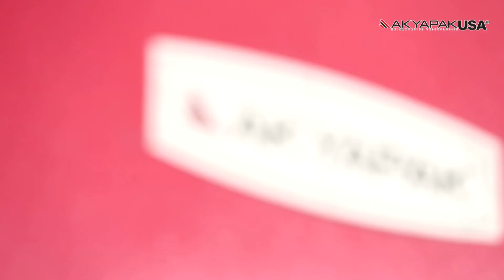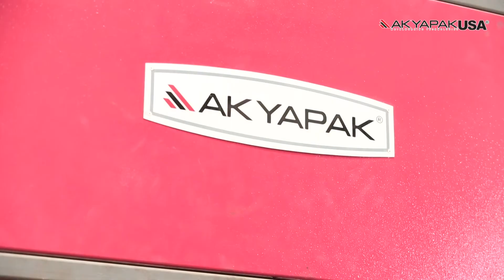Voice of Customer / Müşterinin Sesi / D&T Steel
D&T Steel is a national supplier of precision metal fabrications and machine work, specializing in custom machining, metal fabrication, and laser cutting. D&T is recognized throughout South Carolina, North Carolina, and Georgia as being among the best, when it comes to fabrication and erecting steel products.

It is no surprise that D&T Steel chose to work with Akyapak and preferred to add our renowned 3ADM, a three spindle beam drilling machine with three sub-axises, to their production line. This cutting edge product offers many benefits including the ability to drill without moving the beam within a range of 20". This means huge time saving for the production.

Among their bigger projects we can mention North Charleston Coliseum, USC Baseball Stadium, Inbra Chemical Company, Electrolux Anderson SC, Spirit Communications Park, EdVenture Childeren's Museum and much more.

Akyapak Müşterinin Sesi / D&T Steel

Çelik konstrüksiyon hattımıza bir diğer övgü de Amerika’dan...

Özel işleme, hassas metal ve çelik ürünler imalatı ve lazer kesim konusunda uzmanlaşmış D & T Steel, Akyapak Delik Delme Hattı 3ADM’yi üretim hattına eklemeyi tercih etti.

Son teknoloji; “Kirişi ilerletmeden 500 mm alan içerisinde delik ve slot işleme kabiliyetine sahip 3 ADM 1200 - CNC ” makinemiz ve yerinde servis hizmetimizden memnuniyetini dile getiren D & T Steel’in projeleri arasında North Charleston Coliseum, USC Beyzbol Stadyumu, Inbra Chemical Company, Electrolux Anderson SC, Spirit Communications Park, EdVenture Childeren's Müzesi bulunuyor.